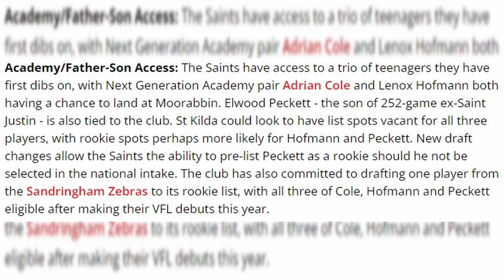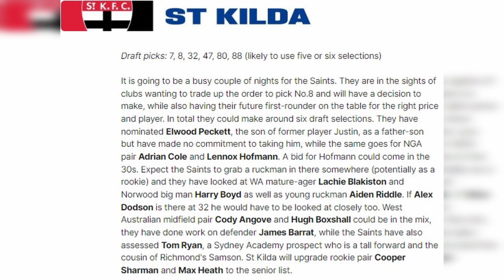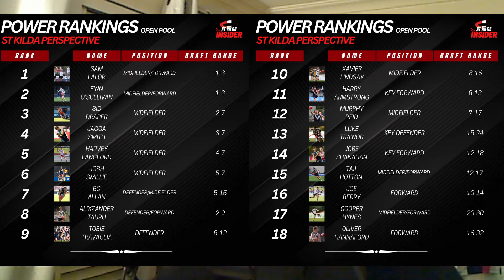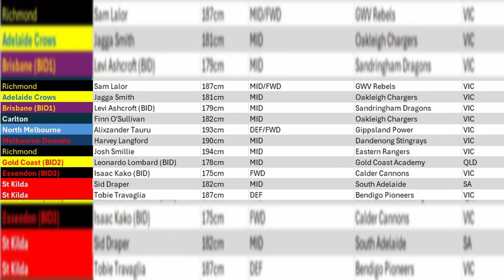St Kilda FULL Draft Preview | 2024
FULL 2024 AFL draft preview for St Kilda including discussion on picks 7,8,32,47,80,88; Brad Crouch; Adrian Cole, Lennox Hofmann, Elwood Peckett; and ruckmen.

Plenty of activity expected from the Saints especially on Night 1 with live trading on the horizon. Plenty of players being considered.

If you enjoyed, please leave a like on the video!

If you're a Saints fan, follow @stkilda_insider on Instagram for more content.